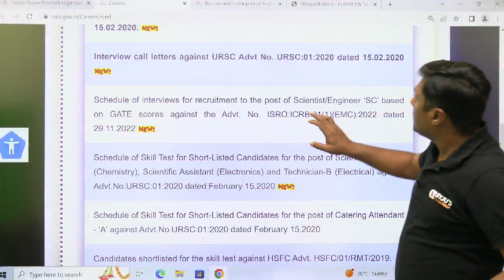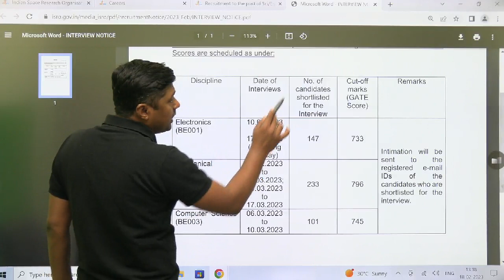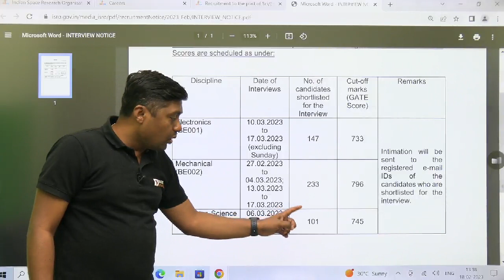ISRO Recruitment 2023 | ISRO Announced Interview Dates | GATE Cut off BYJU'S GATE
ISRO Recruitment 2023 | ISRO Announced Interview Dates | BYJU'S GATE

Crack the GATE 2023 exam with BYJU'S Exam Prep GATE & ESE: EE,EC,IN,CS. Get all updates on GATE Exam pattern, GATE 2023 syllabus, and preparation strategies to enhance your performance in the GATE EE/ECE/IN/CS exam. BYJU'S Exam Prep GATE & ESE: EE,EC,IN,CS is the most comprehensive exam preparation platform for GATE 2023, PSU recruitment exams, NIELIT, UPSC ESE - IES, BARC, ISRO, and PGEE exams.